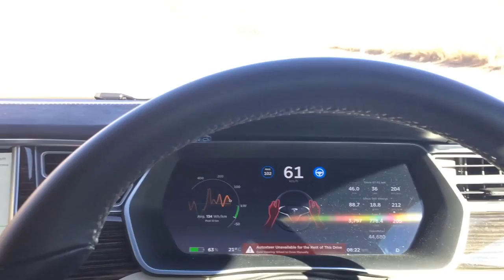What happens when you fall asleep with your Tesla on Autopilot *holy shit*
tesla band,
tesla battery,
tesla battery empty,
tesla battery pack,
tesla battery swap,
tesla bjorn,
tesla boy,
tesla brakes before accident,
tesla burnout,
tesla bus,
tesla c,
tesla car,
tesla christmas light show,
tesla coil,
tesla coil music,
tesla coil pirates of the caribbean,
tesla collision avoidance,
tesla commercial,
tesla compass 7.o gl,
tesla crash op de snelweg met mij erin,
tesla crash prevention,
tesla crash test,
tesla d review,
tesla d vs ferrari,
tesla d vs hellcat,
tesla delivery,
tesla documentary,
tesla doors,
tesla doors opening,
tesla drag,
tesla drag race,
tesla drag race trailer,
tesla drift,
tesla driving itself,
tesla dutch,
tesla e,
tesla e edison,
tesla e papieros,
tesla e razdelbata,
tesla easter egg,
tesla easter egg christmas,
tesla egg,
tesla electric generator,
tesla elon musk,
tesla energy,
tesla energy generator,
tesla engine,
tesla engine swap,
tesla explosion,
tesla fabriek,
tesla factory,
tesla fail,
tesla fail compilation,
tesla family,
tesla fastest acceleration,
tesla features,
tesla ferrari,
tesla fire,
tesla free energy,
tesla g,
tesla g force,
tesla gamemeneer,
tesla generator,
tesla gigafactory,
tesla gigafactory 2017,
tesla gigafactory documentary,
tesla girls,
tesla gopro,
tesla grijpt in,
tesla gta 5,
tesla gun,
tesla h-streg,
tesla hack,
tesla hacked,
tesla hacking,
tesla handles,
tesla handvatten,
tesla hanwe,
tesla herkent aanrijding,
tesla home battery,
tesla how it's made,
tesla human,
tesla in vacuum,
tesla insane,
tesla insane mode,
tesla insane mode 0-60,
tesla insane mode 1/4 mile,
tesla insane mode vs bugatti,
tesla insane mode vs ferrari,
tesla inside,
tesla interior,
tesla interview,
tesla invader 1,
tesla invader 2,
tesla invader 3,
tesla inventions,
tesla jaguar,
tesla james bond mode,
tesla japan,
tesla jay leno,
tesla jeep,
tesla jeep 2016,
tesla jeep doors,
tesla jeremy clarkson,
tesla jump seats,
tesla just in case,
tesla k80,
tesla kapot,
tesla kerst,
tesla key,
tesla kids,
tesla killer,
tesla klokje rond,
tesla kofferbak,
tesla kookplaat,
tesla kopen,
tesla l,
tesla l7 quad,
tesla lamborghini,